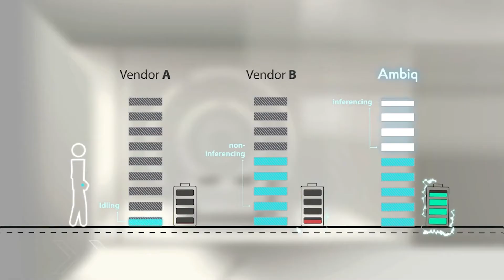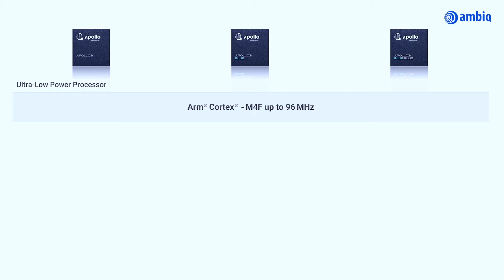Introducing the Apollo3 Family for Ultra-Low Power Applications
The Apollo3 Family of SoCs feature ultra-low power, highly integrated microcontrollers based on Ambiq’s proprietary Subthreshold Power Optimized Technology (SPOT®) for extended battery life in smart home, IoT, and wearable applications.

Timestamp
0:00 Intro
0:10 Ambiq is the Leader in Low-Power Processing
0:29 Introduction to the Apollo3 Family of SoCs
1:36 Outro